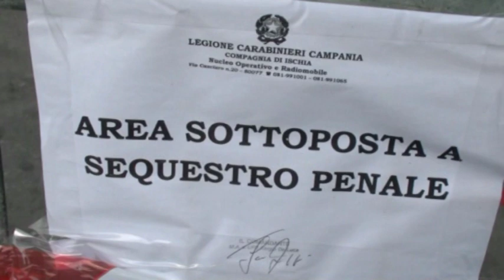L’ISOLA D’ISCHIA PIANGE UNA NUOVA VITTIMA SUL LAVORO, IL MECCANICO PASQUALE DI MASSA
Quella del 2014 sarà ricordata come l’estate delle tragedie
In poco più di due mesi in mare e sulle strade ischitane ben cinque vittime e numerosi i feriti gravi per un estate decisamente tragica sul versante della cronaca.
L’isola Verde piange una nuova vittima sul lavoro. Si tratta di Pasquale Di Massa, conosciutissimo meccanico di Ischia morto nella sua officina situata nei pressi del Cimitero. Mentre era intento a riparare un pulmino, Pasquale è rimasto schiacciato sotto il mezzo che stava aggiustando. Una morte assurda sulla cui dinamica stanno indagando le Forze dell’Ordine. A ventiquattro ore dal tragico incedente, sul selciato che lo ha visto riparare migliaia di automobili, oggi restano i fiori e i lumini sistemati dai suoi cari. Quello di sabato pomeriggio è solo l’ultimo episodio di cronaca nera che si è registrato negli ultimi due mesi sull’isola d’Ischia dove quella del 2014 sarà ricordata come un’estate maledetta. All’inizio del mese di luglio sul lungomare di Casamicciola a seguito di un grave incidente perdeva la vita il giovane isolano Vincenzo Mazzella mentre era alla guida del suo motorino. A Ferragosto nelle acque di Forio dopo essere finito in mare assieme ai suoi amici per il ribaltamento della barca su cui viaggiavano, è morto il giovane Filippo Vinaccio mentre un altro turista ha rischiato la vita cadendo sugli scogli nella Baia di Sorgeto. Due settimane fa, poi, due turisti tedeschi sono deceduti nel mentre rientravano nell’albergo dove alloggiavano in zona Castiglione. Giunti nei pressi del parcheggio della struttura ricettiva, la Fiat Seicento presa a noleggio è volata giù per svariati metri prima di impattare violentemente con il selciato e a nulla erano serviti i tentativi dei soccorritori di strapparli alla morte. Ma non è tutto. Infatti altri due episodi, questa volta fortunatamente con un lieto fine,  si sono registrati negli ultimi giorni. Un gommone è finito sugli scogli antistanti il lungomare del Comune di Ischia mentre un’auto con due giovani a bordo ha preso fuoco nei pressi di piazza degli Eroi coinvolgendo nell’incendio altre due vetture. In entrambi i casi, fortuna ha voluto che non si verificassero feriti.